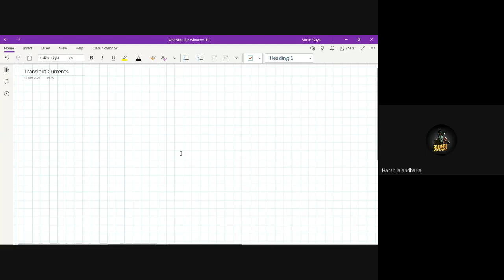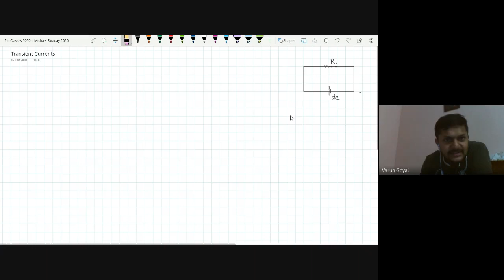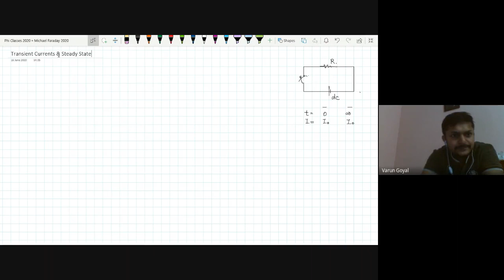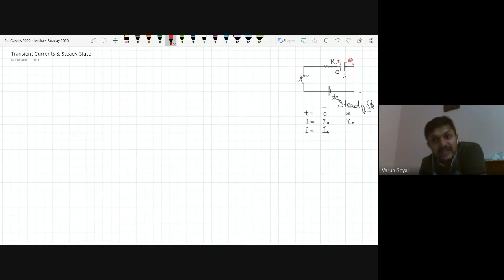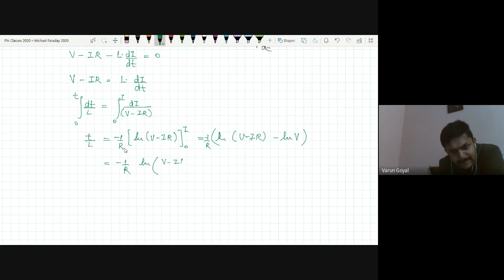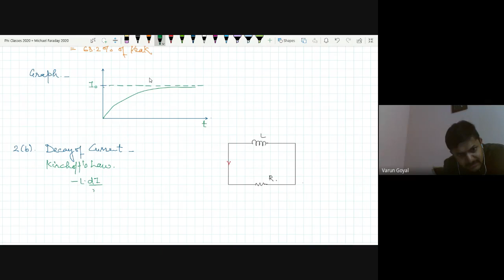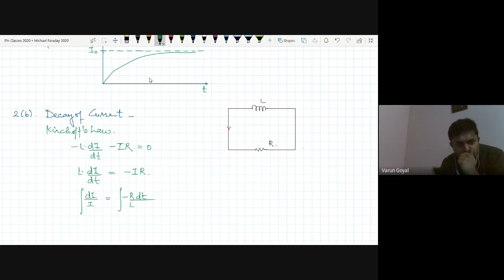L3 | Alternating Current | Introduction to Alternating Current, Mean & RMS Value